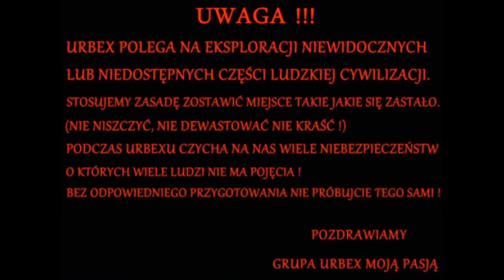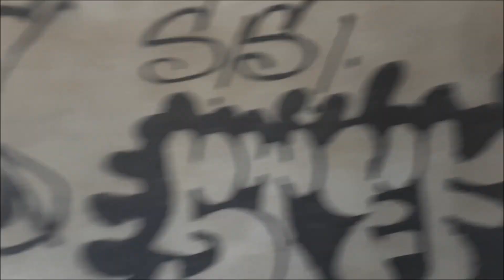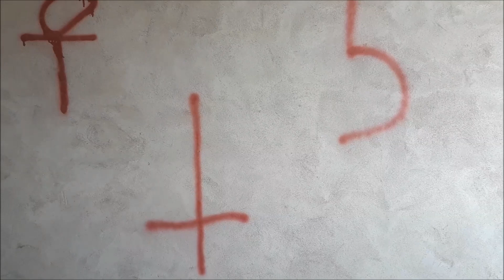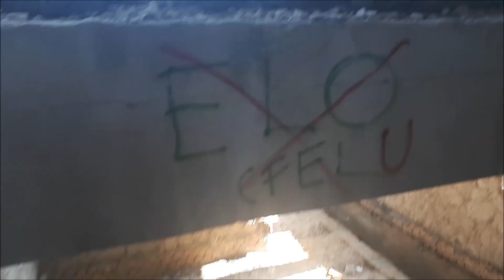Opuszczona Mleczarnia Część 1 Pokój Satanistów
Zapraszamy na część 1 filmu z opuszczonej mleczarni